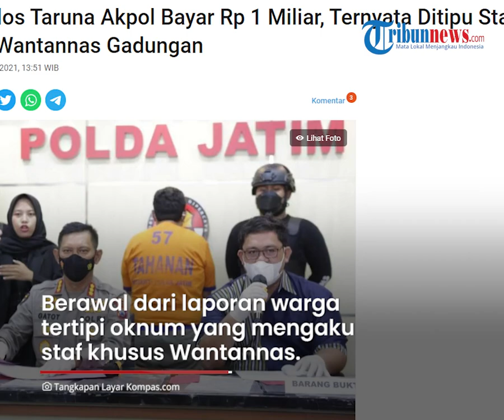Modus Dijanjikan Masuk Taruna Akpol, 2 Korban Rugi Rp2 Miliar Ditipu Staf Khusus Wantannas Gadungan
TRIBUN-VIDEO.COM - Direktorat Reserse Kriminal Umum (Ditreskrimum) Polda Jawa Timur, mengungkap penipuan seleksi penerimaan Taruna Akpol tahun 2021.

Modus penipuan itu, pelaku meminta sejumlah uang sebagai jaminan akan diloloskan menjadi Taruna Akpol angkatan 2021.

Diketahui dari 2 korban yang melapor, kerugian yang akibat penipuan tersebut sebesar Rp2 miliar.

Dikutip dari Kompas.com, kedua korban masing-masing menyerahkan uang kepada pelaku Rp1 miliar.

Mereka dijanjikan oleh pelaku akan lolos dalam seleksi penerimaan Taruna Akpol tahun 2021.

Pengungkapan kasus itu berawal dari adanya laporan warga Surabaya dan Jember yang merasa ditipu oleh oknum yang mengaku sebagai staf khusus di Dewan Ketahanan Nasional (Wantannas).

Akhirnya, polisi berhasil mengamankan satu orang tersangka dengan inisial HNA (40) warga Surabaya.

Kabid Humas Polda Jatim, Kombes Pol Gatot Repli Handoko menuturkan, modus tersangka HNA menjanjikan dan menjamin kepada korban bisa lolos seleksi taruna Akpol.

Tersangka juga mengaku kepada korban bahwa dirinya merupakan staf khusus (stafsus) di Dewan Ketahanan Nasional (Wantannas).

"Tersangka ini juga mengaku kepada korban, bahwa dia salah satu anggota dari sebagai staf khusus (stafsus) di Dewan Ketahanan Nasional (Wantannas)," kata Gatot, saat melakukan pres rilis di Mapolda Jatim, Jumat (22/10/2021) siang.

Gatot telah memastikan tersangka HNA bukanlah staf khusus Watannas.

Gatot juga mengatakan korban penipuan tersebut bukan hanya dua orang, namun sudah banyak laporan yang diterima oleh Polda Jawa Timur.

"Sampai saat ini baru dua korban yang bisa ditindaklanjuti, kemungkinan masih banyak korban lain yang tertipu oleh tersangka," ungkap Gatot.

Menurut Wadirreskrimum Polda Jatim, AKBP Ronald Purba, tersangka telah melakukan tindak pidana penipuan dengan meminta sejumlah uang sebagai syarat lolos taruna Akpol tahun 2021.

Tersangka HNA mengaku bisa memasukkan peserta seleksi Akpol tanpa tes karena mempunyai kenalan pejabat Polri.

"Tersangka ini kemudian menjanjikan akan membantu memasukkan anak korban melalui jalur kuota khusus tanpa tes karena tersangka HNA mengaku mempunyai kenalan Pejabat Polri," kata dia.

Setelah korban menyetujui, tersangka HNA meminta uang kepada korban secara bertahap.

Namun setelah uang diserahkan dan peserta dinyatakan tidak lolos, uang tersebut tak kunjung dikembalikan.

"Namun, setelah uang diserahkan, peserta dinyatakan tidak lulus dan sampai sekarang uang tersebut belum dikembalikan," ungkap dia.

Ronald mengatakan, dua orang yang melaporkan ke Polda Jatim mengalami kerugian mencapai Rp2,1 miliar.

"Korban kini mengalami kerugian material sebesar Rp2 miliar lebih. Atas nama NHP telah menyerahkan uang sebesar Rp 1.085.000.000 dan korban inisial TC, menyerahkan uang sebesar Rp 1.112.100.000," tutur Ronald.

Dari pengungkapan ini, polisi berhasil mengamankan barang bukti di antaranya, satu unit ponsel, dua lembar tanda terima peserta, beberapa rekening serta bukti transfer, dan dokumen penting lainnya.

Adapun tersangka dikenakan pasal 378 KUHP dengan ancaman hukuman penjara maksimal 4 tahun penjara.

"Sedangkan untuk tersangka sendiri akan dikenakan Pasal 378 KUHP dengan ancaman hukuman penjara paling lama 4 (empat) tahun," jelas Ronald.

(Tribun-Video.com/Kompas.com)

Artikel ini telah tayang di Kompas.com dengan judul "Demi Lolos Taruna Akpol Bayar Rp 1 Miliar, Ternyata Ditipu Staf Khusus Wantannas Gadungan", Klik untuk baca
Penulis : Kontributor Surabaya, Muchlis